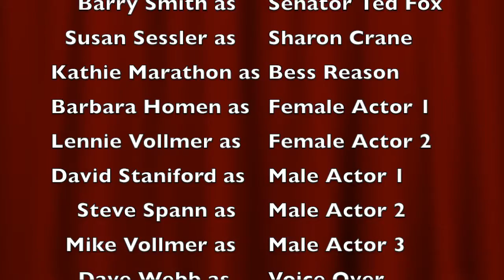Victims of the Ice Age by Ken Jones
Savannah Lakes Village Playhouse presents VICTIMS OF THE ICE AGE,by Ken Jones - a great political satire. Produced and directed by Fred Richter and starring Fred Richter, Barry Smith, Susan Sessler, Kathie Marathon, Barbara Homen, Lennie Vollmer, David Staniford, Steve Spann, Mike Vollmer and Dave Webb. Performed on March 15, 2015